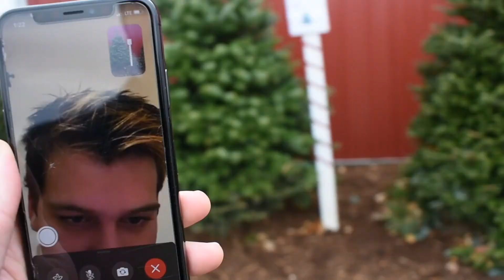Electric Christmas Factory- in raw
What's my family like?